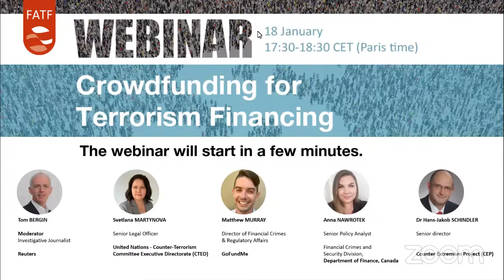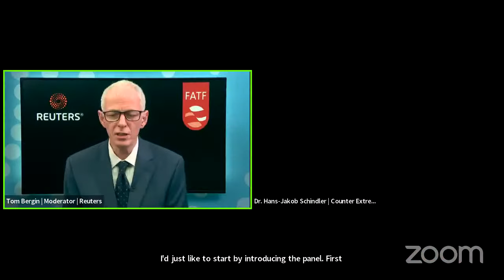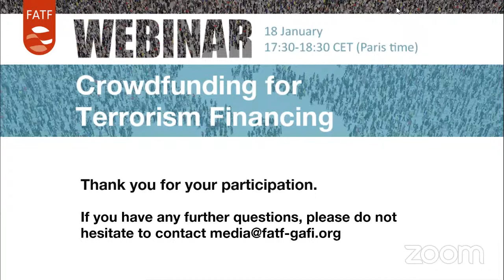Webinar on FATF report "Crowdfunding for Terrorist Financing"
This webinar focused on the methods used by terrorists and violent extremists to raise funds through crowdfunding, and the challenges and best practices to identify and prevent potential terrorist financing.

A panel of public and private sector experts discussed the findings of the 2023 FATF report on Crowdfunding for Terrorist Financing  which highlights the four main ways in which terrorist groups exploit crowdfunding for terrorist financing. The report also looks at challenges faced by those involved in the crowdfunding landscape, including investigative agencies, and best practices and recommendations for countries in developing a deeper risk understanding of this sector and effectively combatting terrorist financing.

Moderator: Tom Bergin – Investigative Journalist at Reuters

Panellists:
2. Hans-Jakob Schindler - Counter-Extremism Project (CEP)
3. Svetlana Martynova - United Nations Counter-Terrorism Committee Executive Directorate (CTED)
4. Anna Nawrotek – Department of Finance, Canada (and project co-lead)